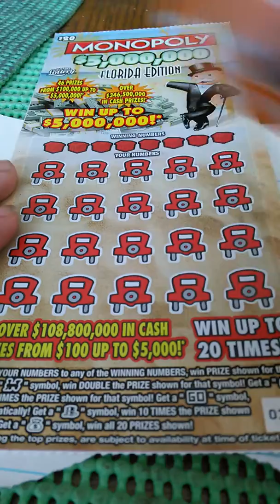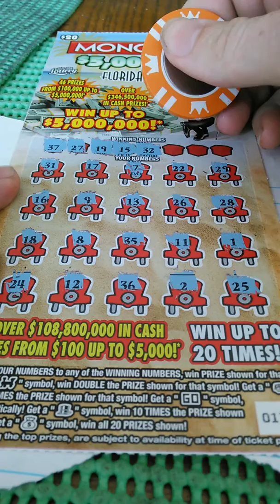20 dollar monopoly